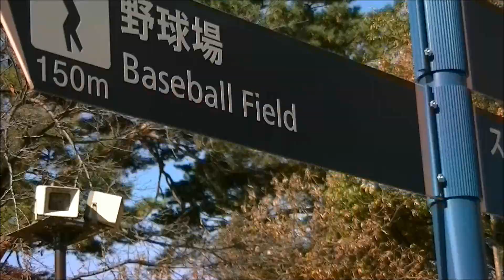NaCarteR ｜ いのちの名前 ジブリ・メドレー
Freestyle video at the park near the Ghibli Museum.